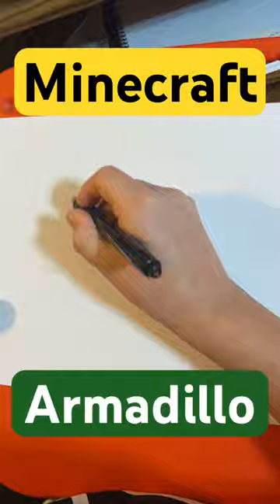Trending Armadillo Drawing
Minecraft Trending Armadillo. Draw with crayons @KidsAtArt